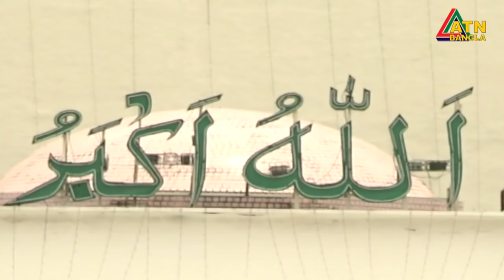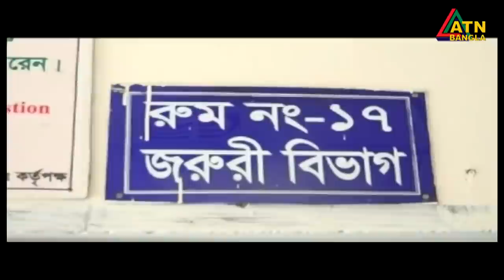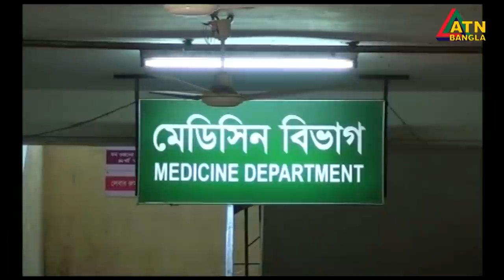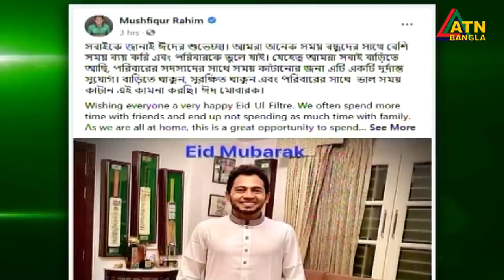এটিএন বাংলা দুপুরের সংবাদ । 2 pm | 25.05.2020 | ATN Bangla Hourly News